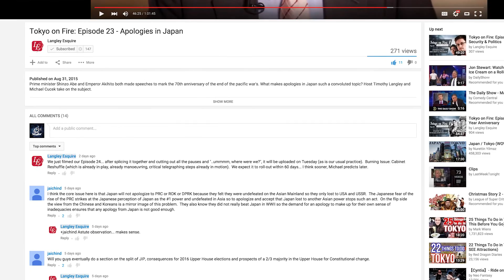The "My Number" System | Tokyo on Fire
With the enactment of the 'My Number' System, the Japanese government is more active than ever in not only trying to secure its dwindling tax base, but to put a wrap around all transactions and all citizens. Timothy Langley and Langley Esquire Advisor Michael Cucek discuss the background of this people-tracking tactic. Scared yet?

Also available to download on the iTunes Store!